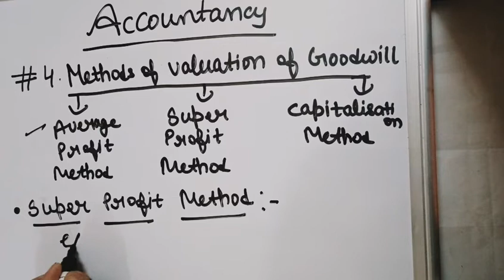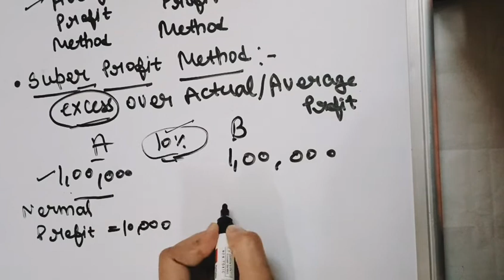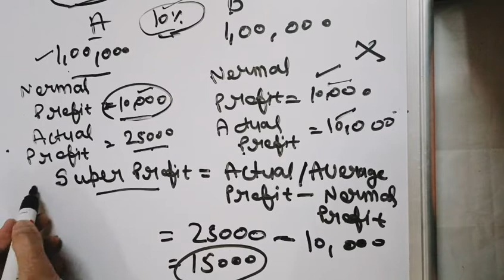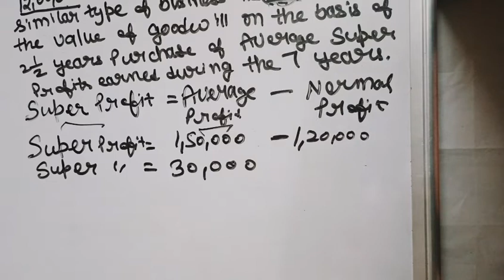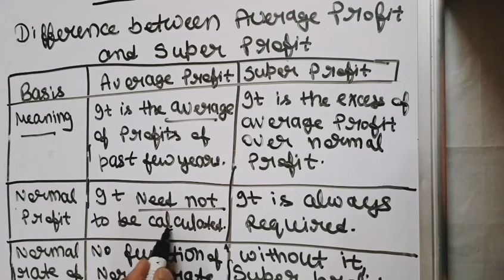Methods of Valuation of Goodwill || Part -2|| (@DoPractice)|| Term-1|| Accountancy|| Class- 12th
In this video we will discuss about the chapter 3 of Term 1 class 12 Accounts. Change in profit sharing ratio among the existing Partners. We will discuss about the Methods of Valuation of Goodwill:-
- Capitalisation Method

You can also do the preparation for the exam of Ugc Nta net,Htet and ctet exam.